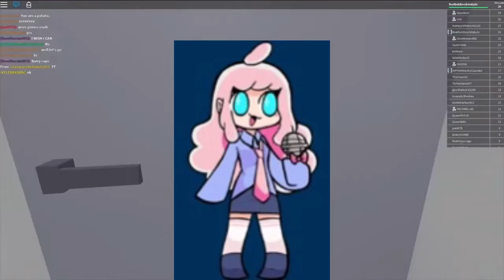Fnf Clouds Nightmare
Oh No! Cloud Has A Nightmare Again! But Someone’s Here To Cheer Her Up.